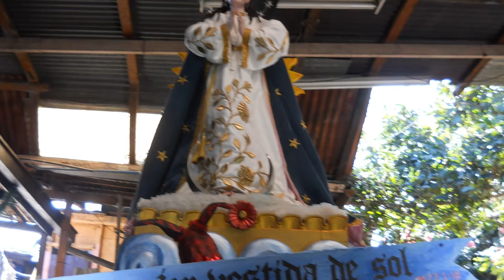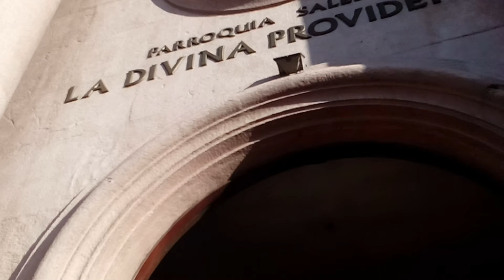Z19 Y DIVINA PROVIDENCIA SEMANA DE REYES MAGOS